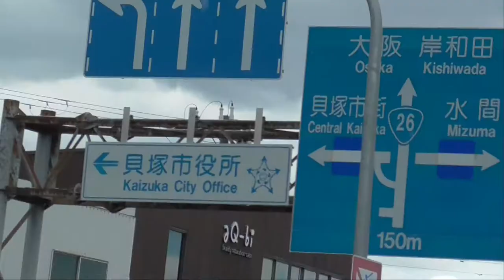ST078'PV 西園寺鉄道便乗企画、水間鉄道・貝塚市完全制覇の旅 予告CM